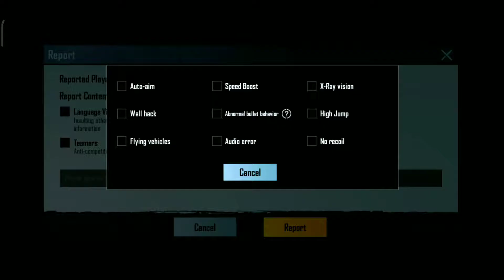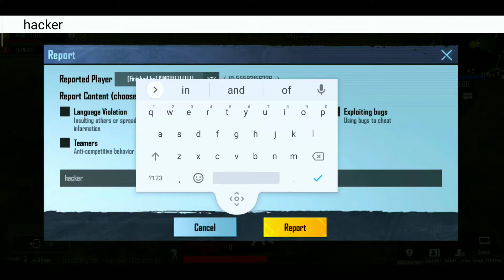Hacker Killed Me ! OnePluse,9R,9,8T,7T,,7,6T,8,N105G,N100,Nord,5T,NeverSettle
BGMI  ID NAME - Devɪʟ乂Joker

CHANNEL NAME - AMIR GAMER XY